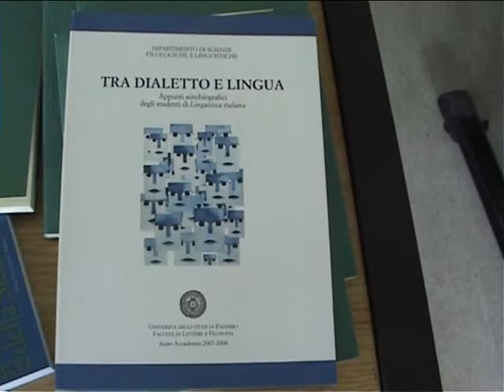LA BASILICATA AL CENTRO DEL SECONDO CONVEGNO INTERNAZIONALE DI DIALETTOLOGIA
Potenza 13/05/2010, Il progetto A.L.Ba. alla base di approfondimenti e dibattiti nei tre giorni lucani dedicati allo studio dei dialetti